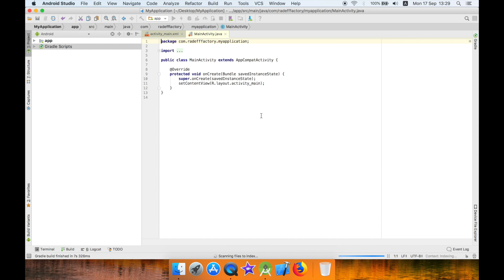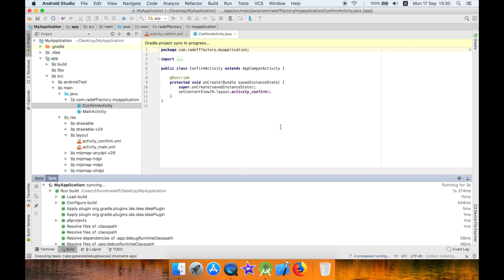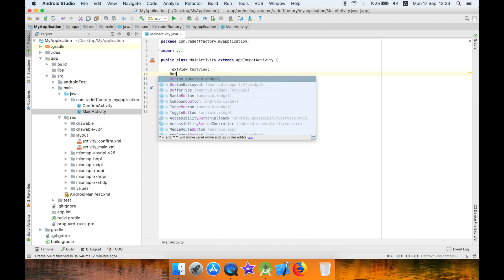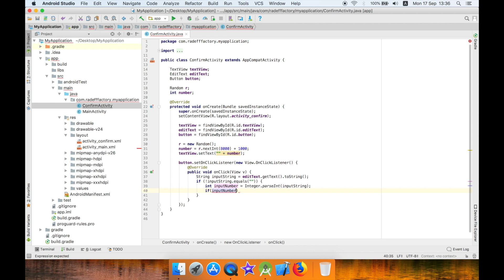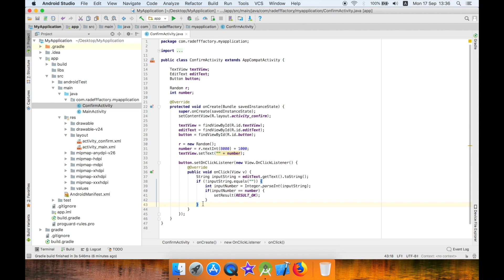Confirm Action with Code in Android Studio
Video shows you how to add confirmation code to do something in your Android app. This is useful if you want to prevent user from doing something on accident in your app.